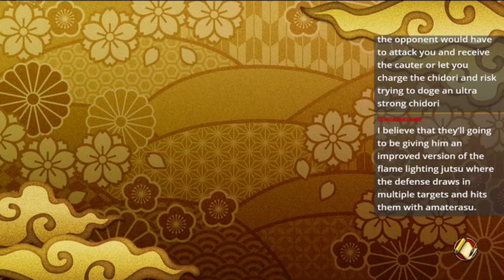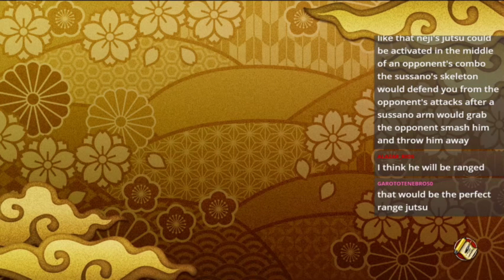SASUKE UCHIHA (LAST BATTLE) "PT. 2" - DLC Predictions/Discussion [Naruto to Boruto: Shinobi Striker]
Part Two to yesterday's video giving you guys more of the discussion/prediction we had in a livestream.  Hope you enjoy!

Naruto to Boruto: Shinobi Striker, developed by Soleil Ltd. and published by Namco-Bandai, is an upcoming multiplayer online video game set to release in North America and Europe on PlayStation 4, Xbox One and Microsoft Windows in 2018. Players will go head-to-head in 4 versus 4 battles, with all eight players fighting simultaneously. This game will also let you create your own characters. The timeline of this game takes place when Naruto is the Seventh Hokage, and the game will be a virtual reality story mode. It will include English and Japanese voices as well as text in English, French, German, Italian, Spanish, Russian, and Polish.